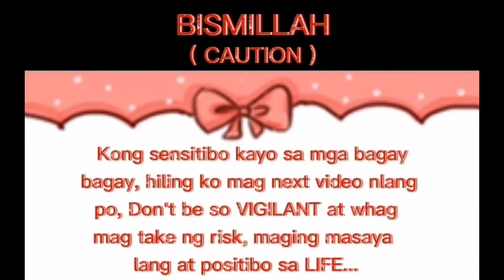Vlog #1 ( marawi city) antique souvenir shop, at basak malut-lut marawi city